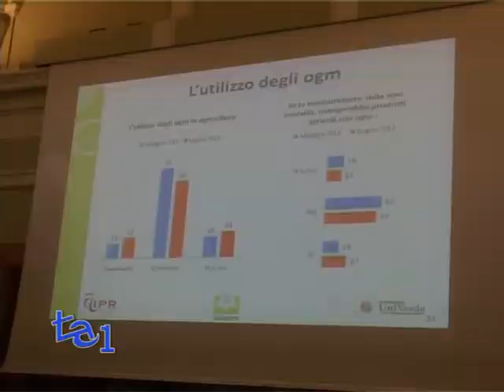IL TURISMO IN CAMPAGNA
AMBIENTE CONSUMATORI

Gli Italiani amano il turismo enogastronomico tanto da farlo diventare motore della vacanza Made in Italy con un fatturato di 5 miliardi. E' quanto emerso nel corso dell'incontro "L'Italia che piace nell'estate 2012: il turismo ambientale ed enogastronomico" organizzato dalla Coldiretti insieme alla Fondazione UniVerde. In tempo di crisi gli Italiani scelgono la vacanza verde all'insegna della riscoperta dei territori e dei prodotti tipici. Posto ideale e prediletto ovviamente l'agriturismo, una scelta che ha riguardato quasi la metà degli Italiani negli ultimi 5 anni. A mettere in luce preferenze e scelte il II Rapporto "Gli Italiani e l'agricoltura" realizzato da IPR Marketing con Coldiretti e Fondazione Univede, presentato nel corso dell'incontro, da cui principalmente emerge la voglia di vacanza in luoghi immersi nel verde, tranquilli in cui degustare cibo locale e soprattutto sicuro.

(seguono interviste a Stefano Masini - Responsabile Ambiente e Territorio COLDIRETTI; Alfonso Pecoraro Scanio - Presidente Fondazione UniVerde; Sandra Cuocolo - Ricercatrice IPR Marketing)